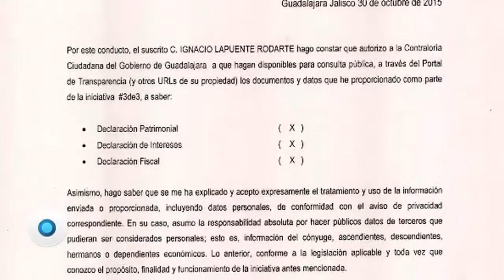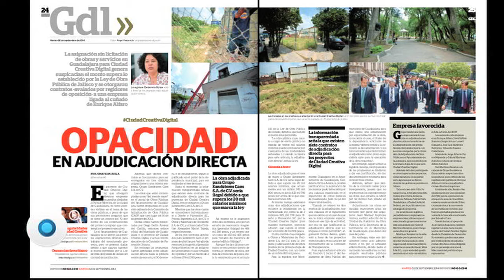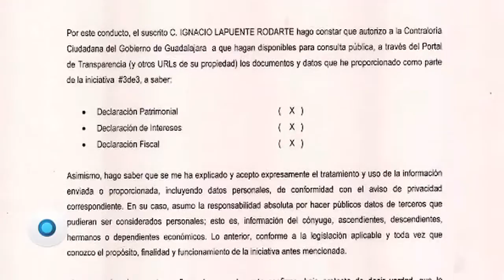Contralor poco transparente | Reporte Indigo 874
La publicación de las declaraciones 3de3 de los altos mandos de Guadalajara evidenció algunas omisiones. Uno de ellos es el contralor Ignacio Lapuente, quien en su declaración de intereses presentó información incompleta